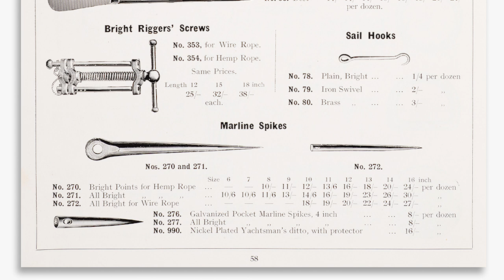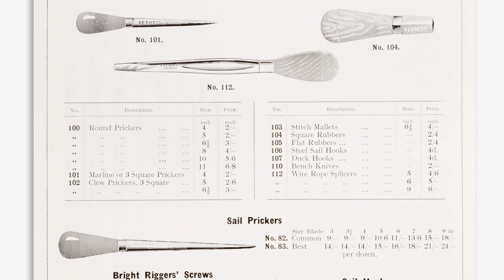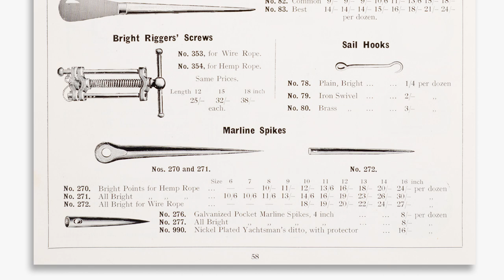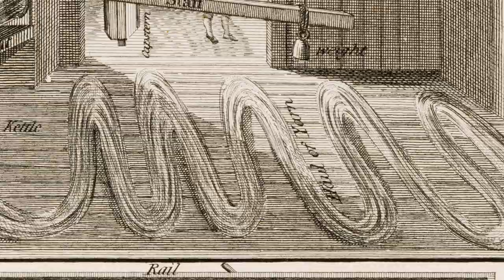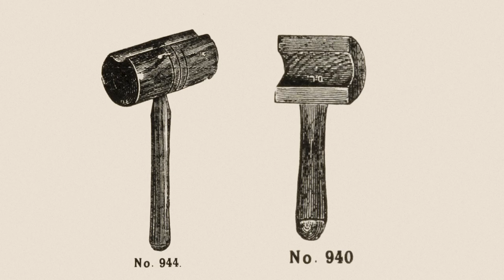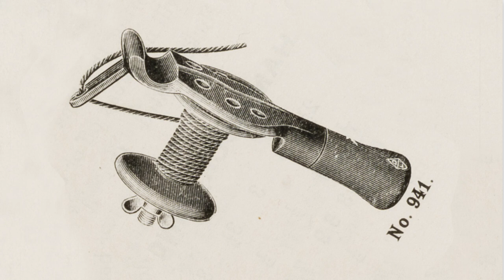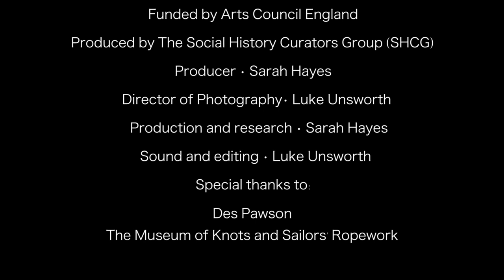Tools of the Trade: rope working and rigging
In this video expert Des Pawson looks at the tools and methods used to work rope and make rigging such as the marlinspike and fid.
This film was produced by Social History Curators Group in association with funding from Arts Council England.

The Social History Curators Group (SHCG) was formed to improve the status and provision of social history in museums and the standards of collections, research, display and interpretation.

SHCG’s firstBASE is an online, searchable database of useful resources relating to a whole range of subjects, themes and objects dealt with by those who work with local and social history collections.

We're not just for curators but for anyone working with social history collections.

We host an annual conference and provide training, events and resources for members. We are a friendly group open to all - why not come and join us!